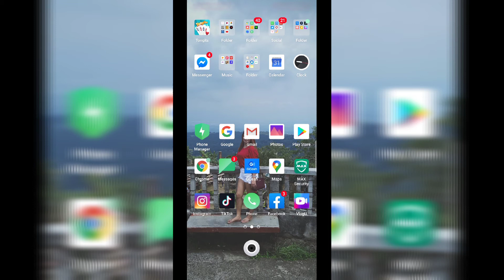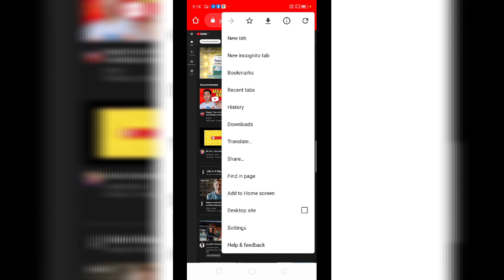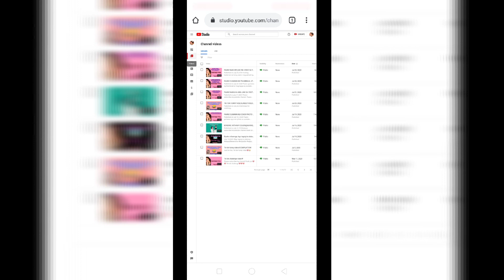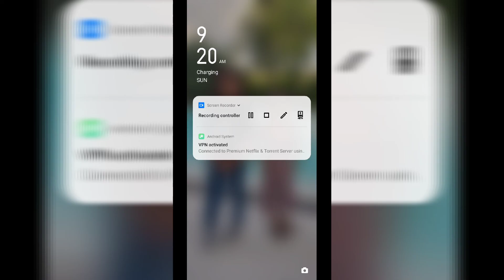PAANO MALALAMAN KUNG NAKA PUBLIC ANG VIDEO SA YOUTUBE.